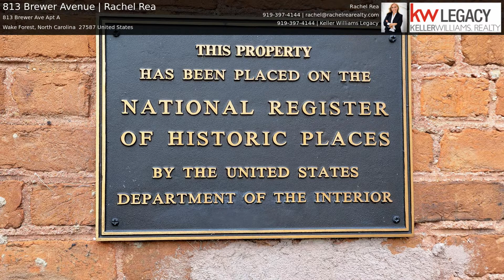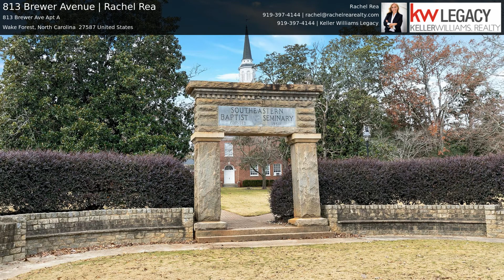813 Brewer Avenue | Rachel Rea